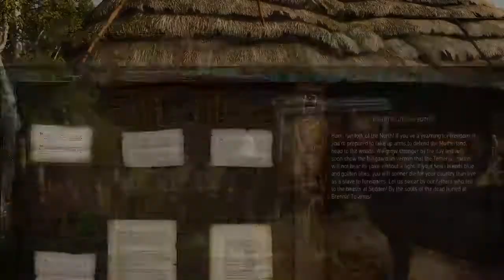The Witcher 3 Wild Hunt part 1 The search for Yennefer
Unedited Gameplay